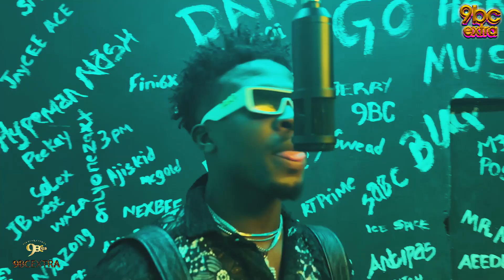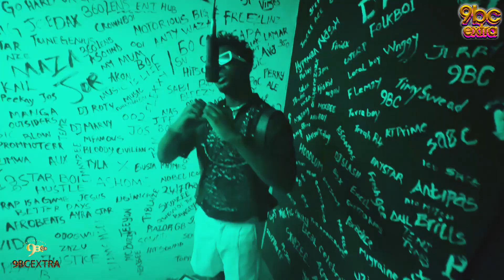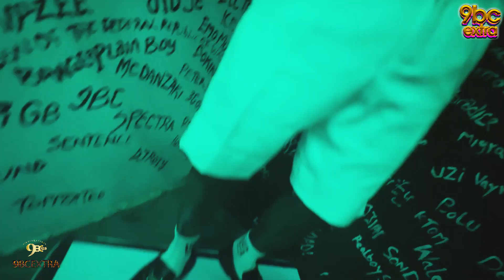PADII BY NEXBEE PERFORMANCE 9BCEXTRA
9BCEXTRA PERFORMANCE